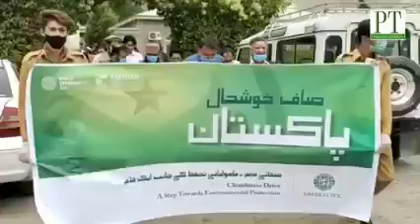ismaili civic activity in district Gilgit.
ismaili civic ky under scouts or guides Gilgit city ma   road py walk karty huwy .